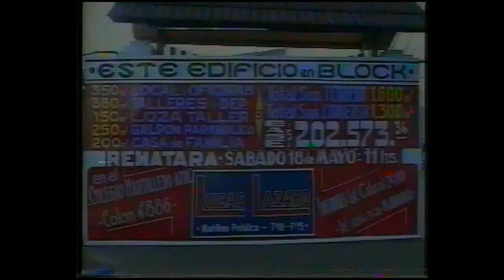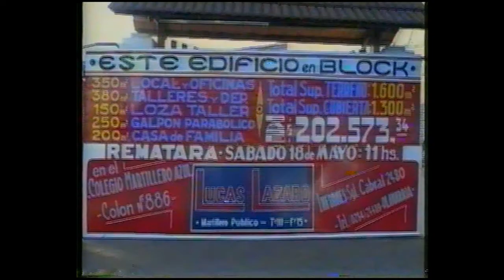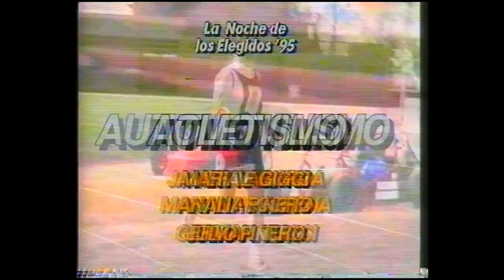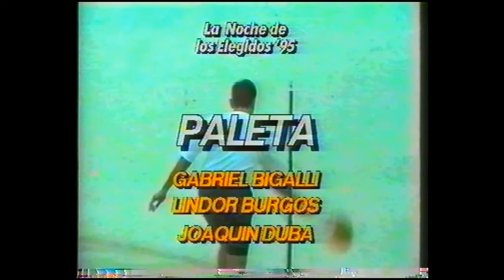Premios al deporte "La noche de los elegidos" 1995